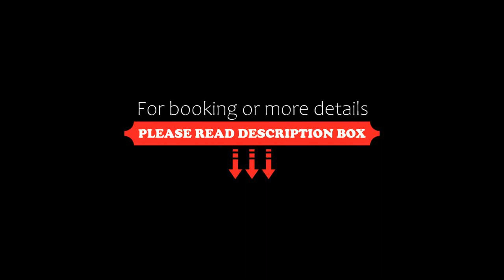OYO 11310 Hotel Sri Supraja Residency, Hyderabad, India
About Property:
In a prime location in the Abids district of Hyderabad, OYO 11310 Hotel Sri Supraja Residency is set 2.6 km from Ravindra Bharathi, 3.5 km from Charminar and 3.7 km from Mecca Masjid. Featuring a shared lounge, the 3-star hotel has air-conditioned rooms with free WiFi. The property is 5 km from Chowmahalla Palace and 5 km from City Centre Mall.
The units in the hotel are equipped with a TV.
Guests at OYO 11310 Hotel Sri Supraja Resid...
Property Type: Hotel
Address: Shop No.5-4-15 & 16 JN Road opposite Rama Krishna Theatre Abids ., Abids, 500001 Hyderabad, India
Searching For
1. OYO 11310 Hotel Sri Supraja Residency - Hyderabad - India
2. OYO 11310 Hotel Sri Supraja Residency - Hyderabad - India Address
3. OYO 11310 Hotel Sri Supraja Residency - Hyderabad - India Rooms
4. OYO 11310 Hotel Sri Supraja Residency - Hyderabad - India Amenities
5. OYO 11310 Hotel Sri Supraja Residency - Hyderabad - India Offers and Deals
Audio Credit:
Track Title: Reasons To Hope
Artist: Reed Mathis